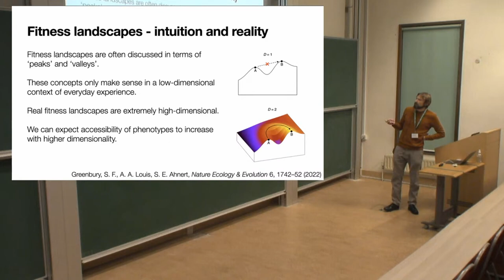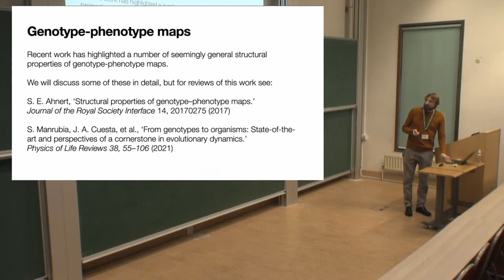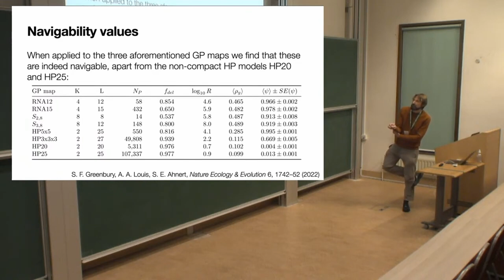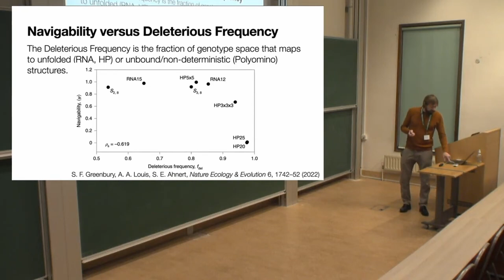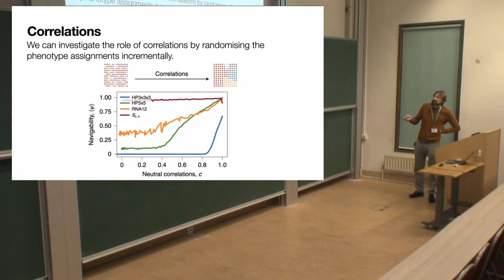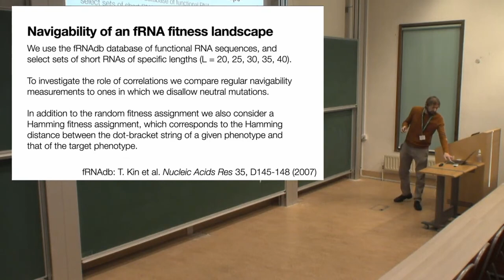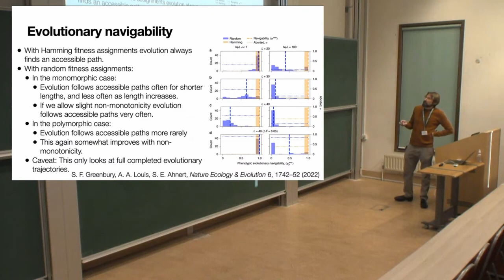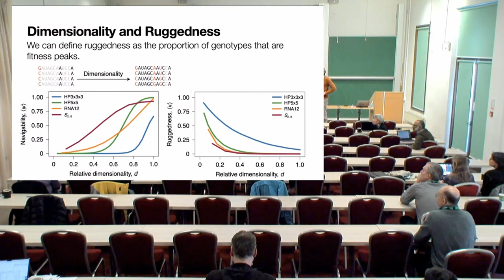Dr. Sebastian Ahnert | The structure of genotype-phenotype maps makes fitness landscapes navigable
Speaker: Dr Sebastian Ahnert (University of Cambridge)

Date: 8th Dec 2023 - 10:00 to 10:30
Title: The structure of genotype-phenotype maps makes fitness landscapes navigable
Event: (SPLW05) Non-equilibrium explorations on the physics of life: remembering the biological physics of Tom McLeish

Abstract: with Sam F. Greenbury and Ard A. Louis
In the biological literature fitness landscapes are often described in intuitive terms, as low-dimensional landscapes of the kind encountered in everyday experience with &lsquo;peaks&rsquo; and &lsquo;valleys&rsquo;. Genotype space, however, is extremely high dimensional, resulting in counter-intuitive structural properties of genotype-phenotype maps. We present results showing that these structural properties, such as the existence of large neutral networks, make fitness landscapes navigable. For three biologically realistic models of genotype-phenotype maps &mdash; RNA secondary structure, protein tertiary structure, and protein complexes &mdash; we find that fitness maxima can be reached from almost any phenotype without passing through fitness valleys, even if phenotypes are assigned random fitnesses. This in turn indicates that fitness landscapes only contain very few true valleys. We also consider evolutionary simulations between pairs of functional RNA sequences and show that paths of monotonically increasing fitness are also likely to be used under evolutionary dynamics. Our findings can inform evolutionary predictions as well as directed evolution experiments.